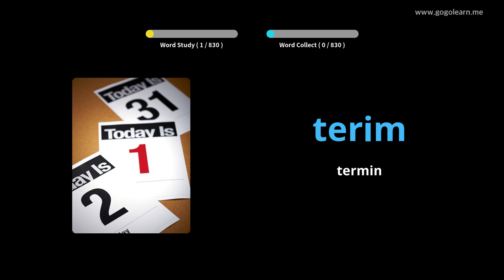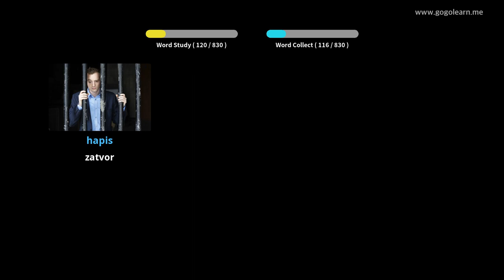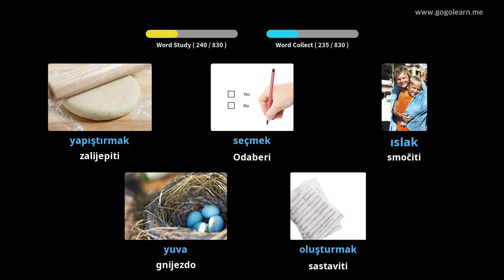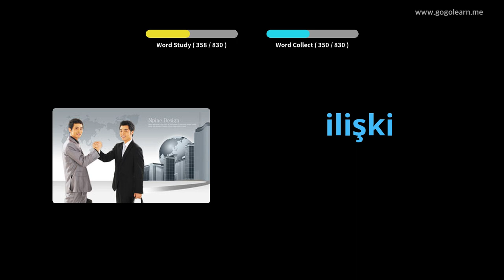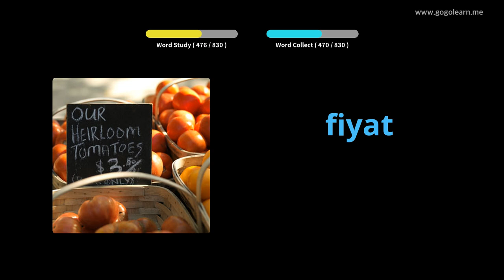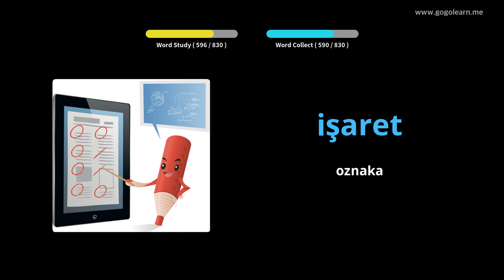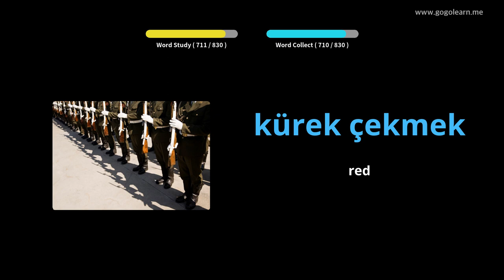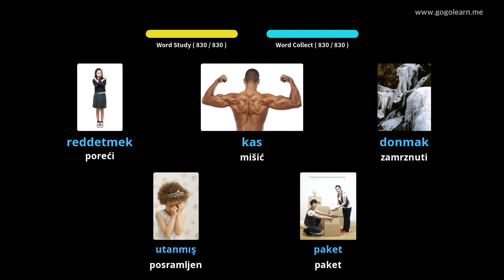Slušanje turskog rječnika dok spava | Golearn